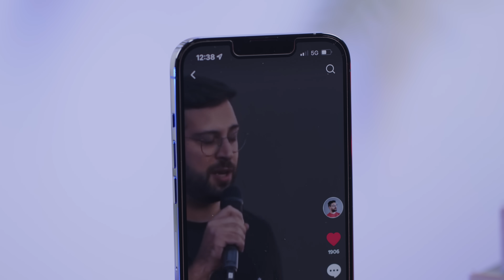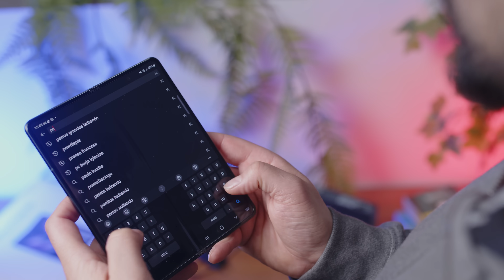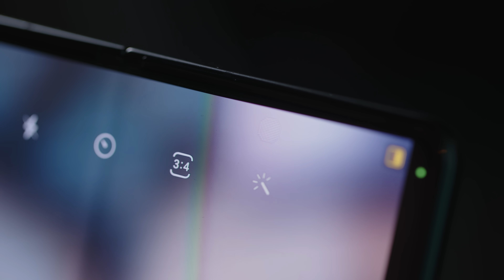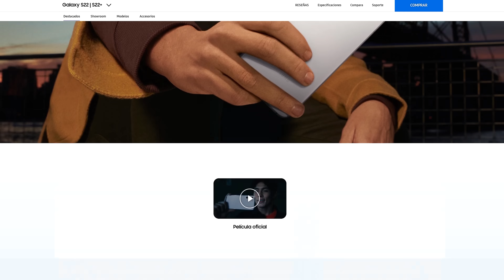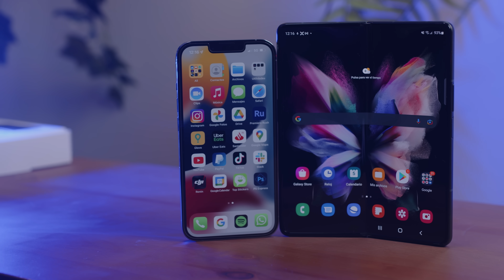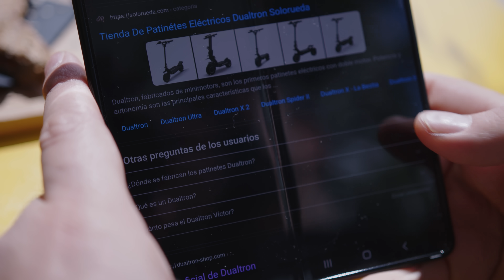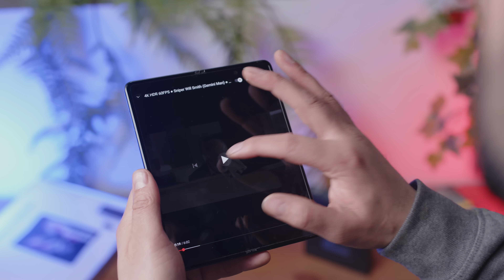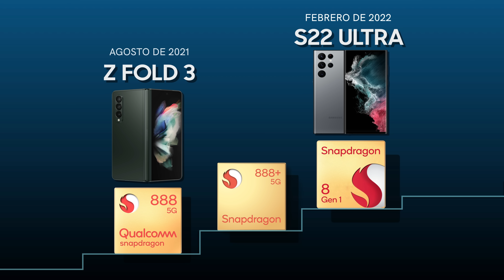Mi Experiencia con un Móvil PLEGABLE durante 1 MES ¿Vale la pena?